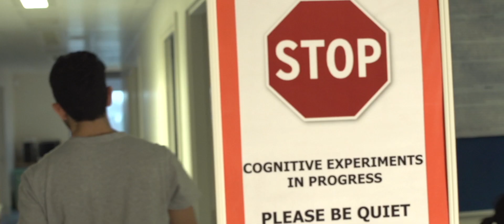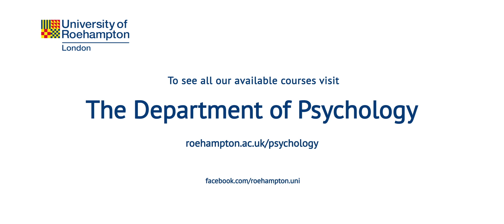Understanding mind and behaviour with Psychology at Roehampton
Roehampton's Department of Psychology is home to one of the largest suites of therapeutic training programmes in the UK taught by world-renowned academics.

In this video, two students reflect on what psychology means to them and the importance of understanding what makes people tick. Their psychology course mixes theory and practice with a focus on research led teaching helping them to stay current. One student describes how psychology is enabling her to reach her aspirations of teaching or counselling prisoners.